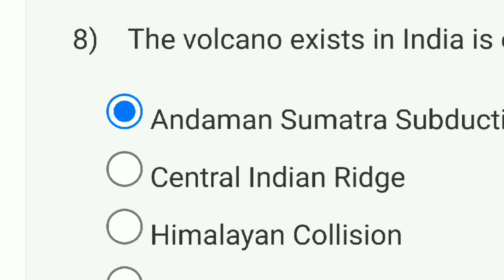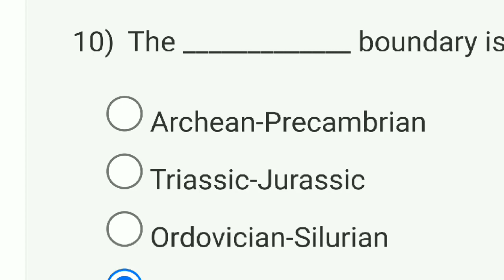Natural Hazards | Week 6 NPTEL Solution Answers 2023 | SWAYAM